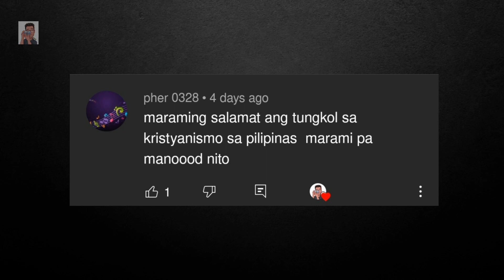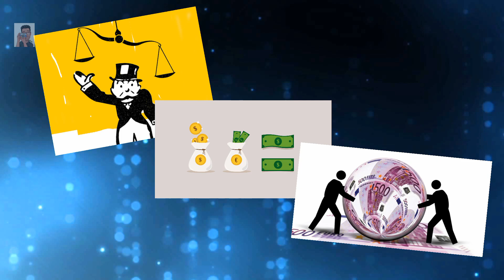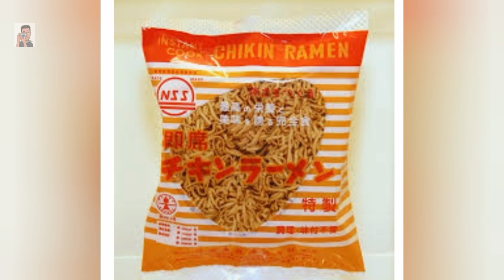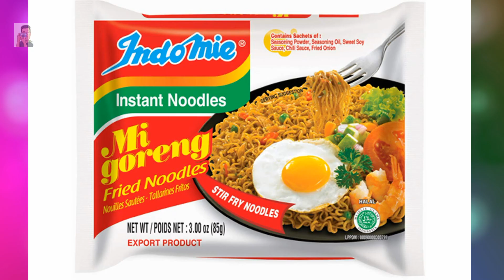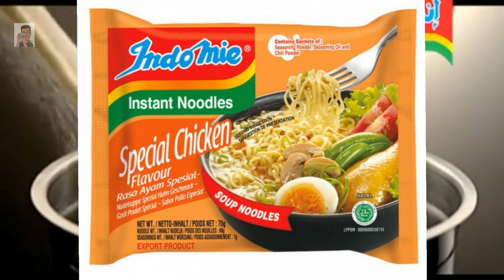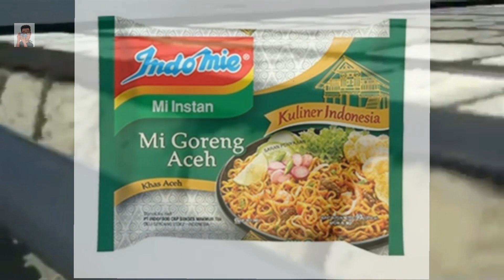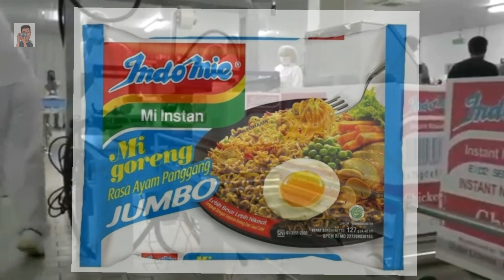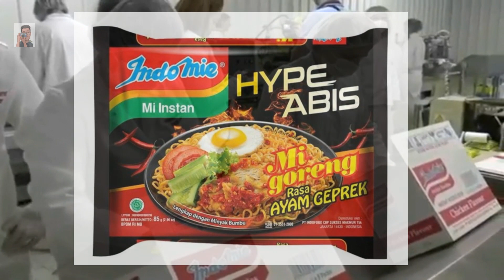ANG HISTORY NG INDOMIE NOODLES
Welcome back mga KaTribo.
Ang video ito ay Para sa Mga Nakaka kilala at sa  Mga taong madalas kumain ng indomie noodles. Alam naman natin Hindi ito maganda sa katawan ng tao. Subalit marami tumatangkilik nito. Dahil sa taglay na sarap. Mura at matagal ang storage life nito. Mapapanood din dito ang kasaysayan at pinag Mulan ang indofood at sino ang nagpaunlad ng kumpanya.

 -TIMESTAMP-
00:00 intro-welcome
00:40 shout out
01:20 History of indomie noodles
03:38 History of noodles
04:08 History of indofood
05:10 Indomie's Achievement
06:55 Person invented Mie Goreng
07:20 what is Mie Goreng
08:10 Flavor of indomie noodles
11:23 Thank you - End Screen

▶️ More video nga kaTribo

Ika 500 Taon ng Kristiyanismo sa Pilipinas

Tootsie Roll Chocolate Ang Favorito ng mga Batang 90's

Mga Nakakamangha At Nakakatawang Imbensyon

I do not own some of clips used in the video. Editing is done.